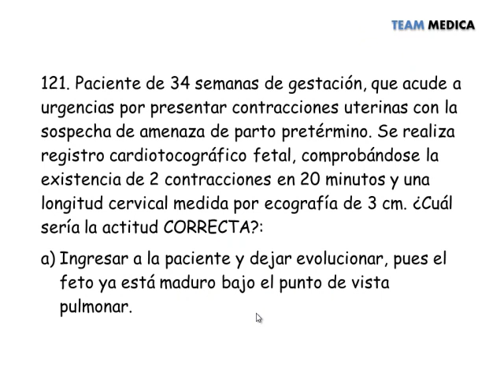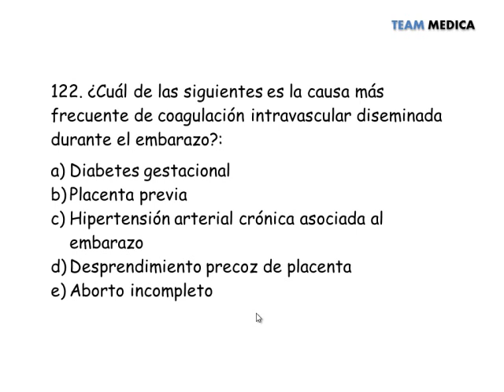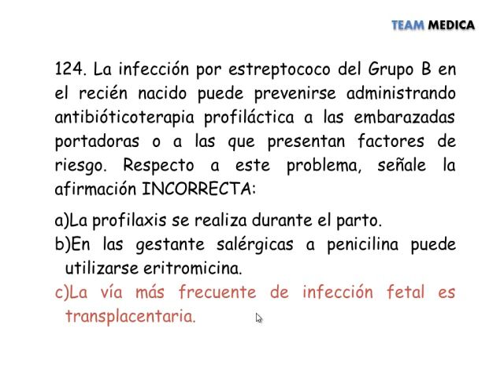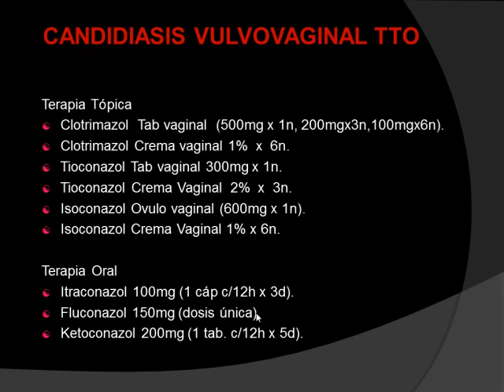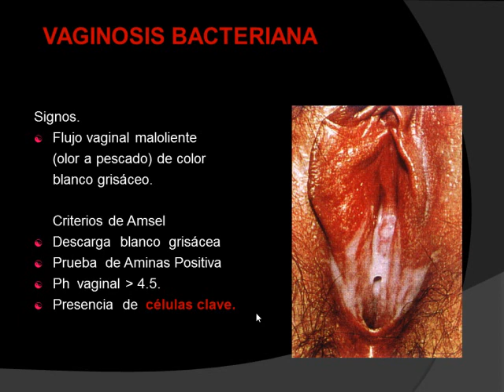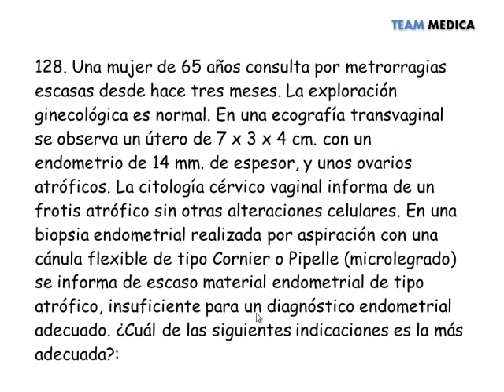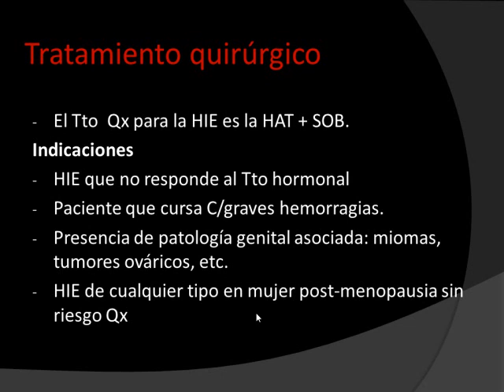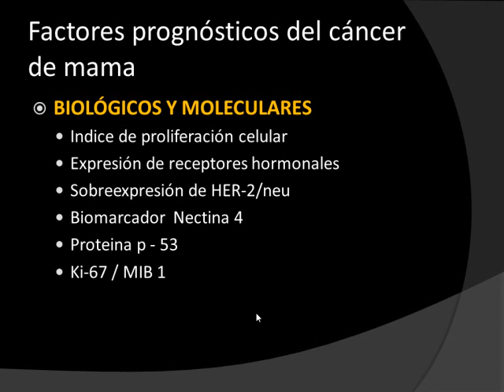Tmmed ginecología - Resol Gineco1 2 James 3